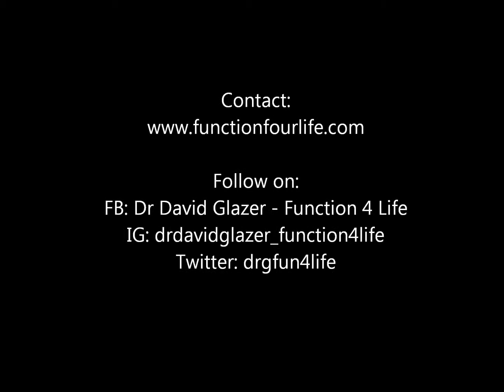Single Leg Hip Lift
Pure Glute exercise right here. Flex the opposite hip towards your chest, grab your hamstring and pin your calf against your hands maintaining your toes pulled towards your shin. Bend your other leg and your toes pulled towards your shin. Now you are ready to lift up off the ground. Keep your trunk level and don't sway side to side.